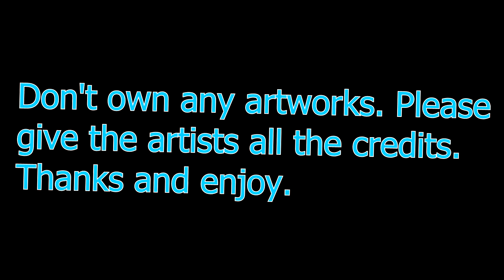Owl House (Lumity) Deep In Your Love AMV